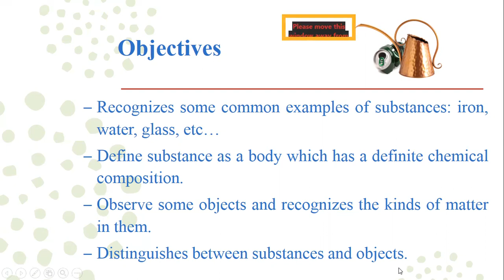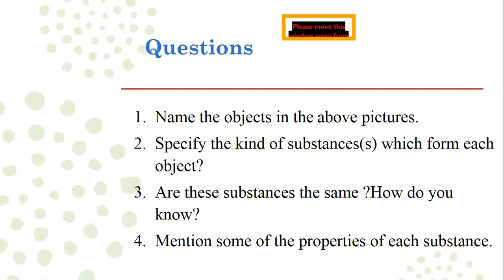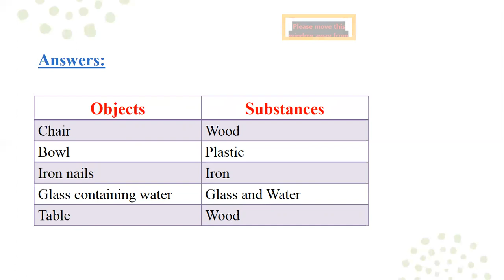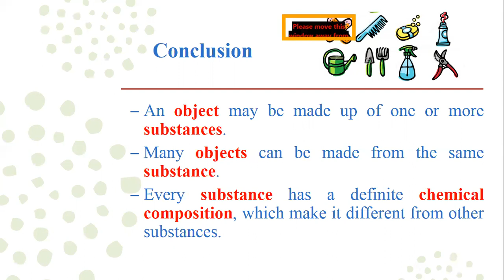Grade 4/ Science/ Objects and Substances/ Zenab Bolbol